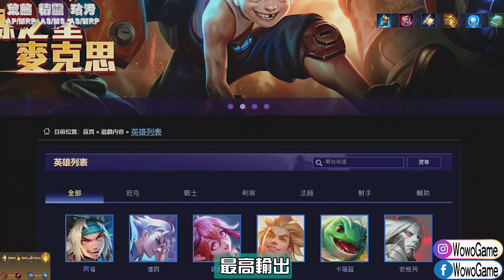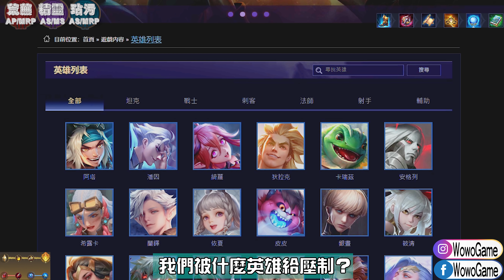【傳說對決】🔥每個職業選手都愛用他🔥普通玩家卻以為他是糞😱 【MAD Team】【Liên Quân】字幕 Subtitle TH VN ENG JP ID KR 【4K】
♛FB&IG：WowoGame
伊耿士 Ignis 老爺爺 英雄聯盟 lol mobile wild rift 激鬥峽谷 S17 新賽季